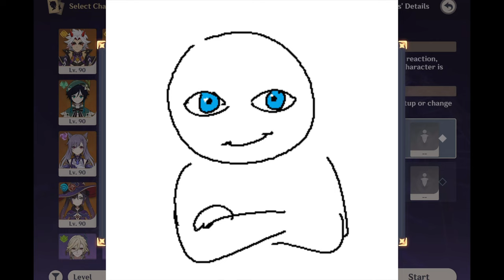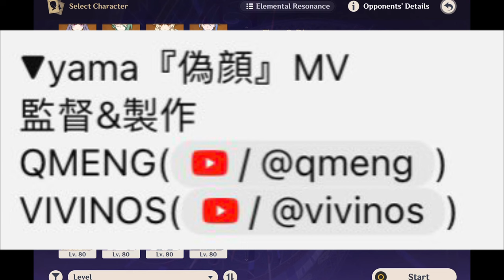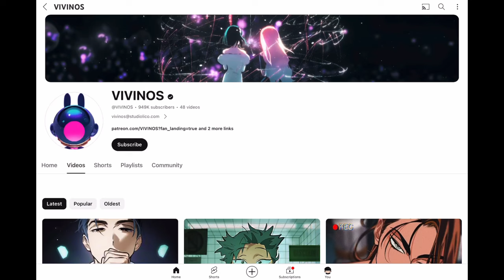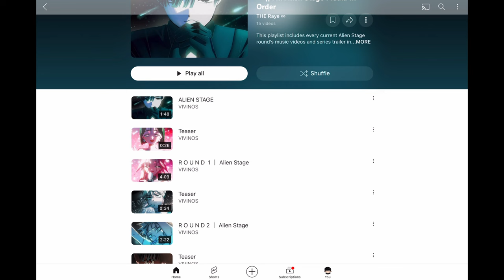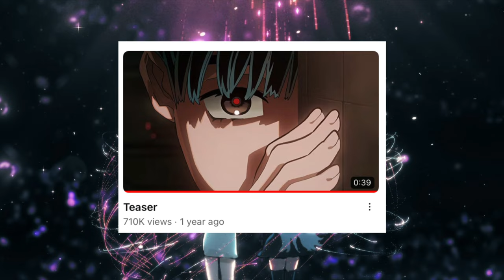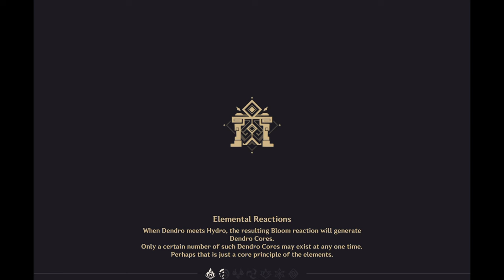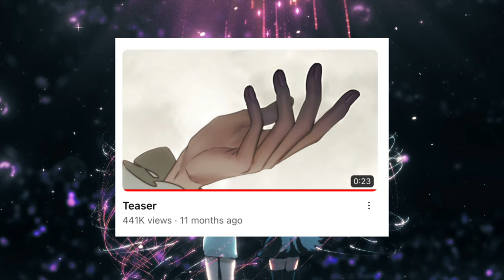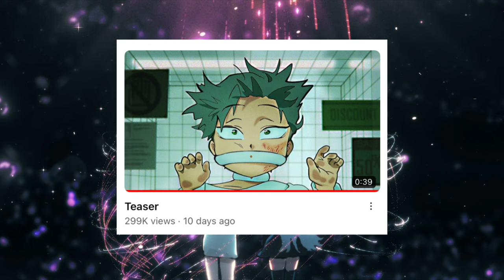I decided to watch Alien Stage...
Get silly anime merch while supporting me :3

I do art commissions!
Or discord if you’re in the server✨